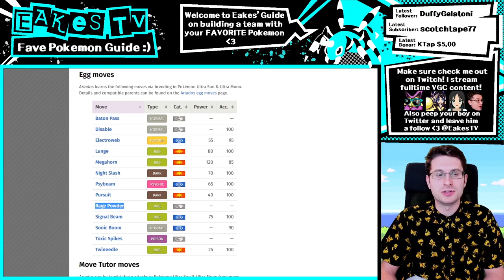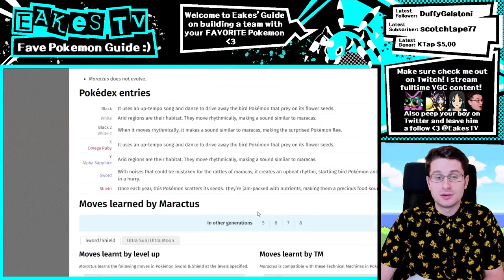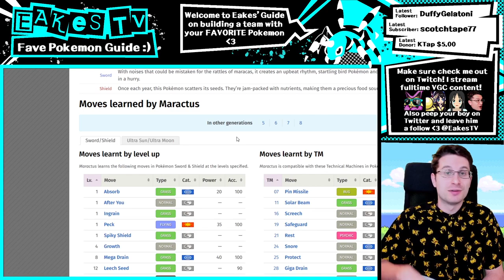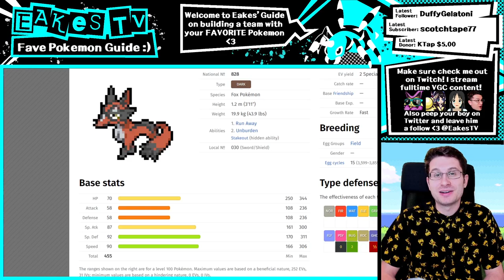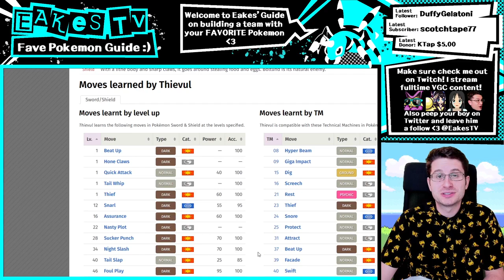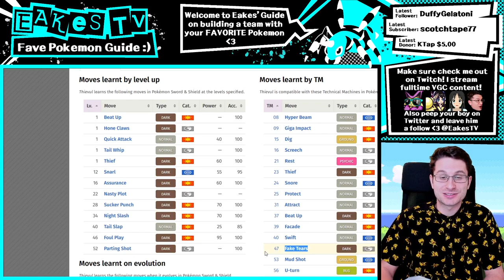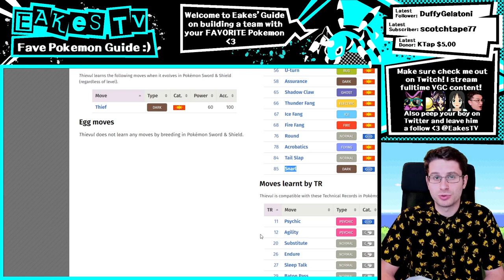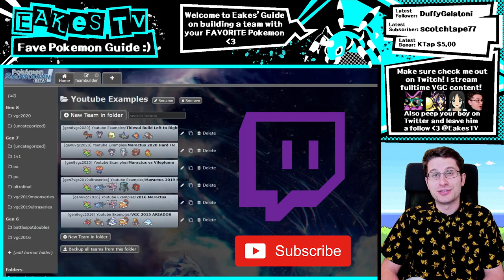Making a Competitive Team With Your Favorite Pokemon Guide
Check me out on twitch where i stream full time VGC content! 5 days a week from 2pm PST to 6pm PST everyday except Wednesday and Saturday :)

What's poppin people I'm back with another super detailed guide on something that every Pokemon fan should love to hear about; Building a competitively viable team with your favorite Pokemon! I use two of my absolute favorites as examples here, Ariados and Maractus :) I believe every Pokemon has potential and I'm going to show you how to bring it out!

Please check me out on all my social medias! I am a fun chill guy looking to improve the VGC scene!